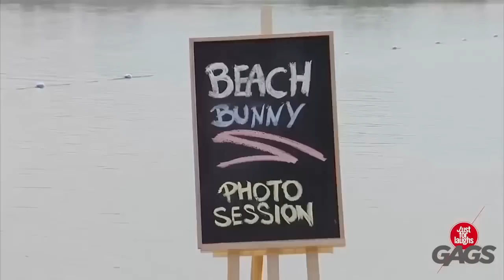Just For Laughs Gags Best Funny Collection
Best of Just For Laughs Gags
Here's your dose of humour as we look back at the awesome Gags produced by Just For Laughs!
Filmed by:
Just for Laughs gags 2016 New episodes Most funny